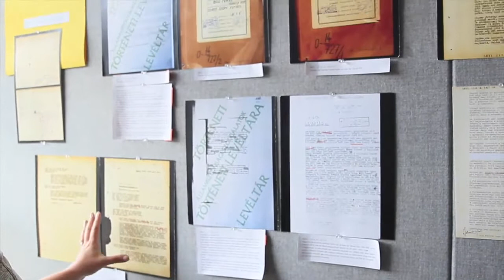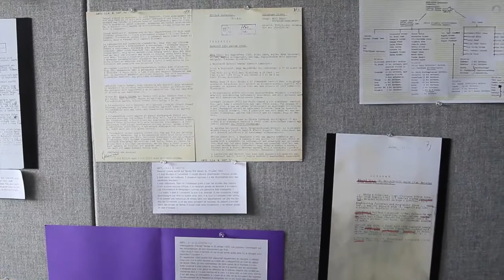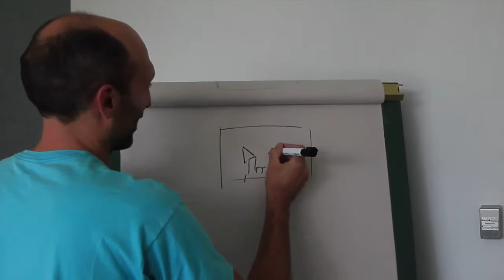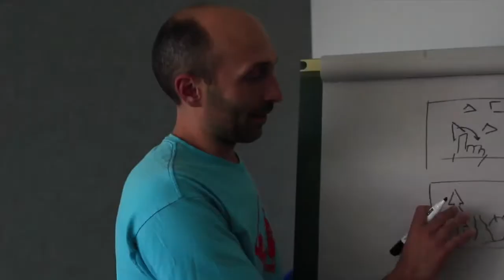Lab Emergence 2015 : suivi du projet d'Elisabeth Rull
Le Lab Emergence est le premier laboratoire franco-canadien consacré aux nouvelles écritures. Il s'est déroulé pour la deuxième fois en juin 2015 à Banff. Parmi les deux porteurs de projet : Elisabeth Rull.
Réalisation signée Nicolas Bole.